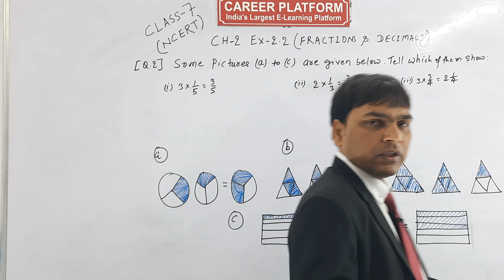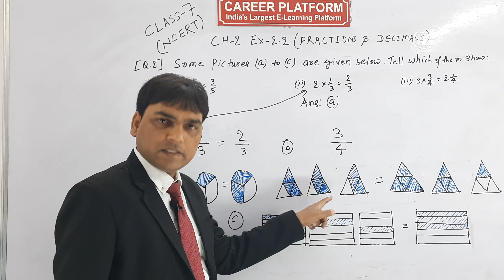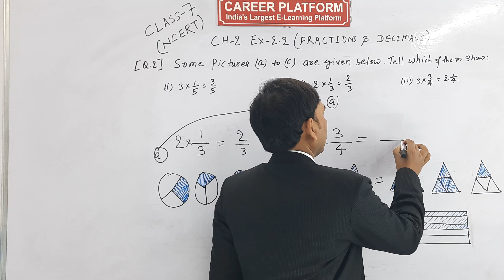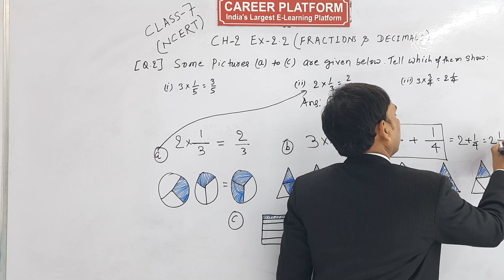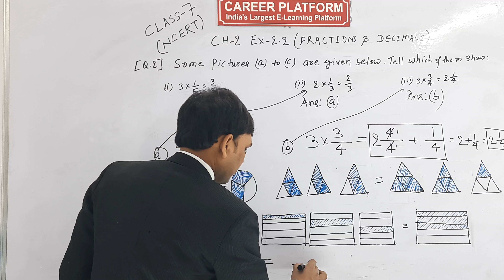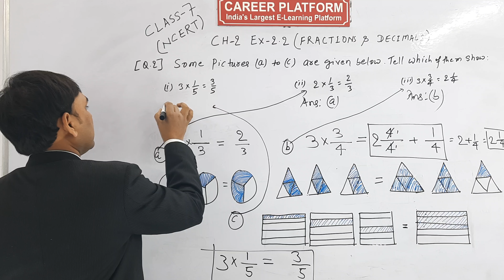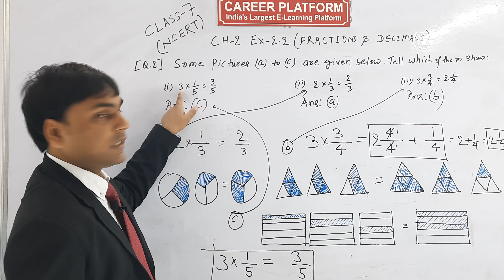Q 2 , Ex 2.2 - Fractions and Decimals - Chapter 2 - Math's Class 7th - NCERT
Fractions And Decimals- Solution for Class 7th mathematics, NCERT  solutions for Class 7th Maths

Coaching Available For:
1ST-12TH (CBSE, ICSE, STATE BOARD), JEE, NEET & CET
Mode of Education: Offline / Online
✅ Our Branch Location:

➡️ D-29, Gate-2, 100 ft road, Chhatarpur Enclave, New Delhi- 110074, M: 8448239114

➡️ 173C, Near Vikas Hospital, Ward No-3, Mehrauli, New Delhi- 110030, M: 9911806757